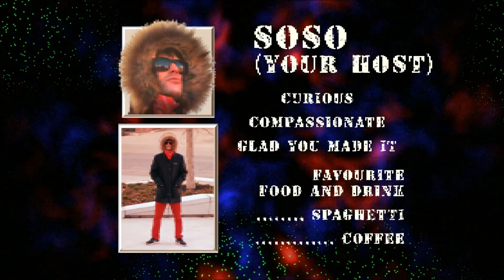Let's Get Minimal. Minimal.